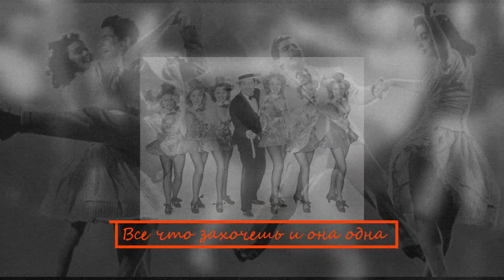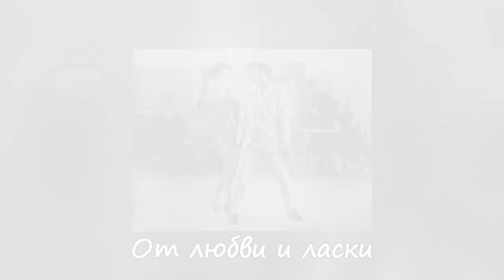Жми на плей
Одна из песен не вошедших в альбом "Аллигатор"